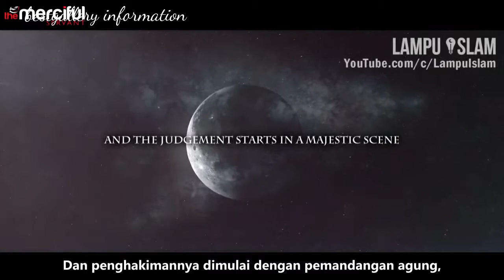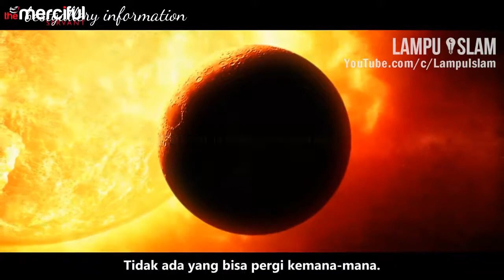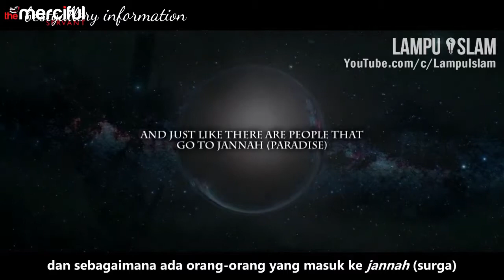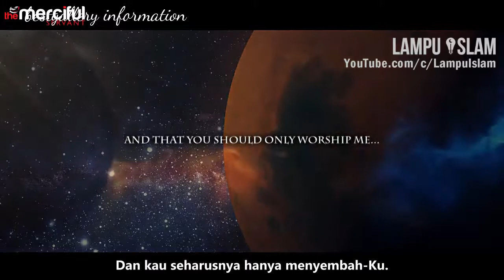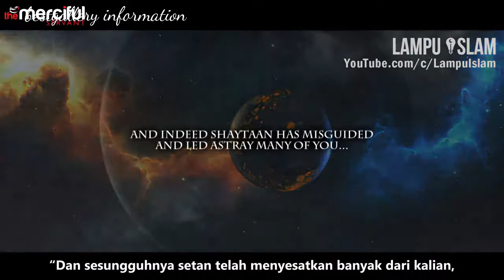BIKIN TAKUT!!! Ketika Neraka di Hempaskan